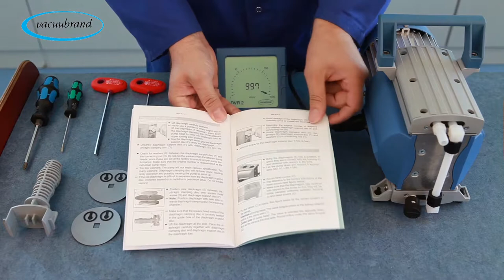Diaphragm change at the vacuum pump MD 1C - VACUUBRAND (EN)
This service video shows how to easily change the diaphragm. Here at the example of a MD 1C